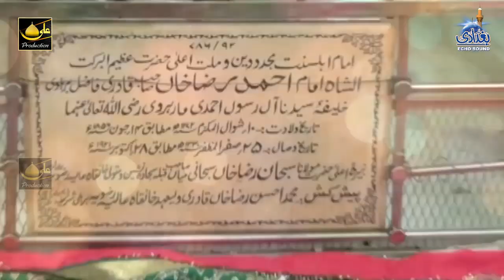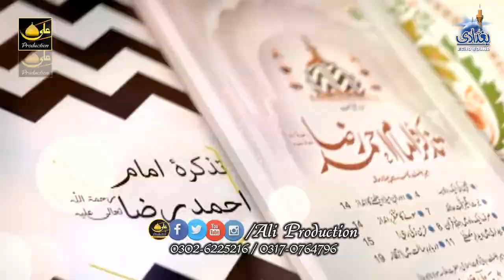Manqabat e Aala Hazrat - Jalwa Hai Noor Hai K Sarapa Raza Ka Hai - Owais Raza Qadri 2018